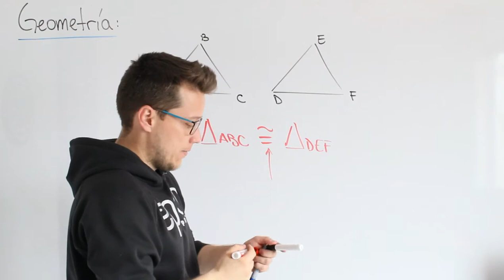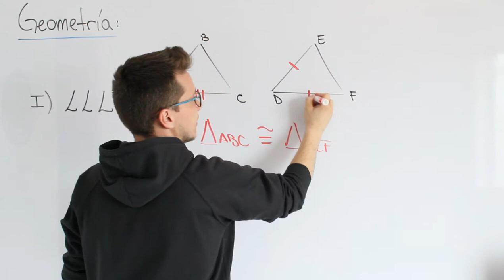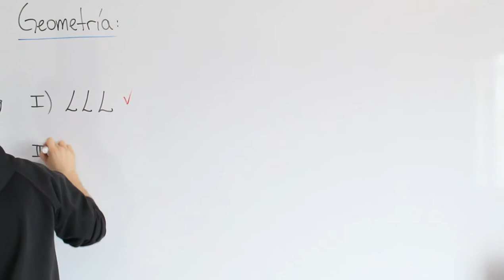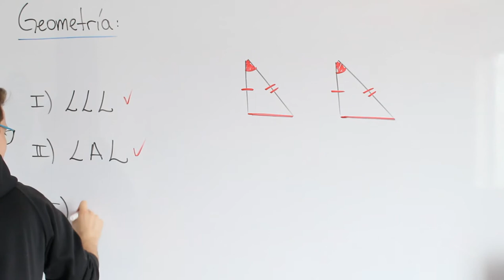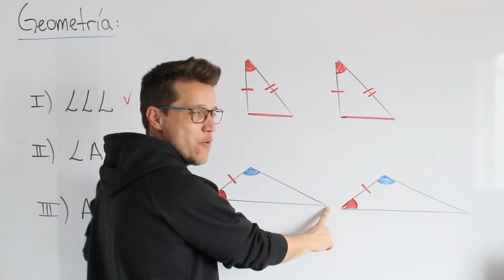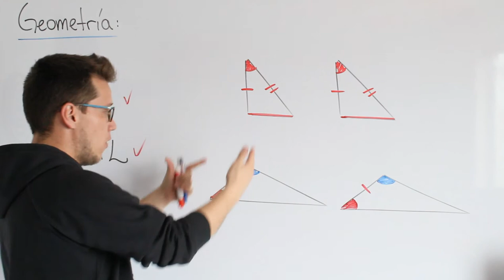Congruencia de Triángulos